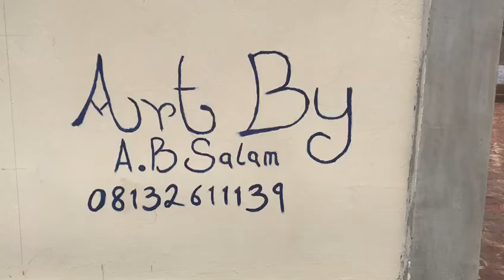Abdulsalam Suleiman | Fine Artist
I am a fine Artist, I Love Art and am ready to sacrifice my self to become a well successful Artist